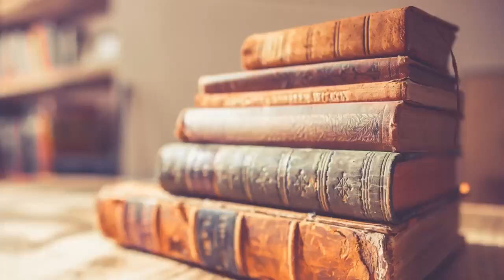Libro escrito por Bruce R. McConkie que jamás fue publicado (RESUMEN)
Resumen del episodio:Libro escrito por Bruce R. McConkie que jamás fue publicado, para ver el episodio completo da clic en el siguiente enlace

Todas las cosas: su creación, caída y redención.
Escritos de Bruce R. McConkie sobre la creación, caída y redención de todas las cosas.

Aqui les dejamos el libro por si quieren leerlo, ya traducido al español